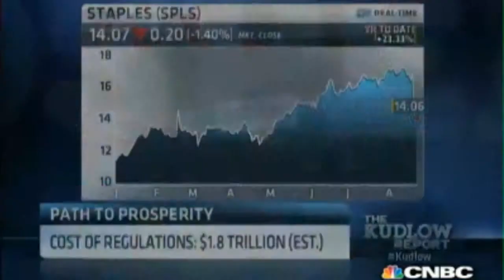Tom Stemberg on Overregulation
Job Creators Network member Tom Stemberg (Staples founder and former CEO) interviewed on The Kudlow Report CNBC on August 22 about overregulation